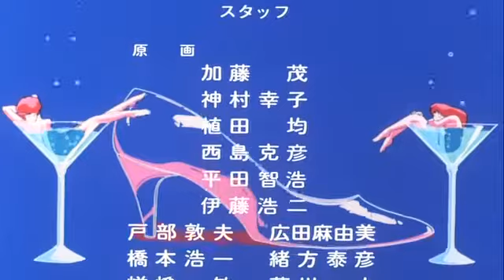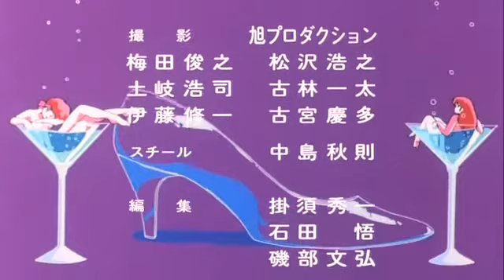dirty pair pas de deux ending